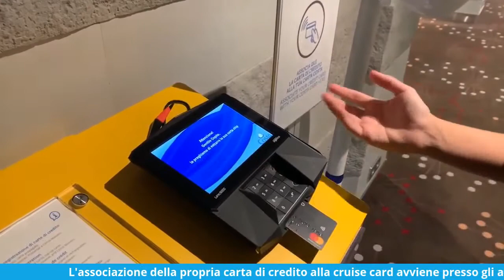Come collegare la propria carta di credito alla cruise card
In questo video vedrete come si collega facilmente la propria cruise card alla carta di credito